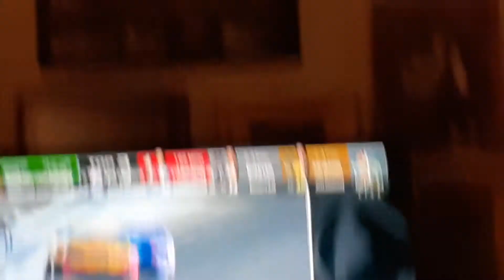Typical Kyle Busch....... SMDH